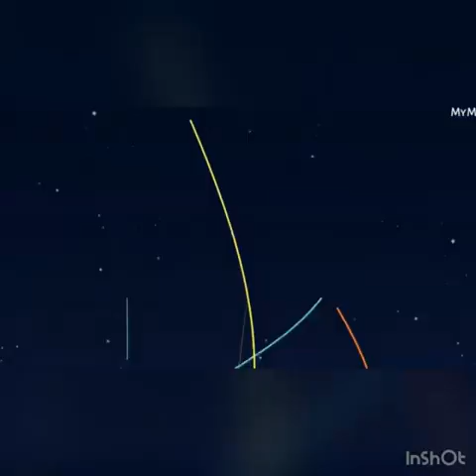WHAT BUHARI TOLD IGBO LEADERS ABOUT NNAMDI KANU DURING MEETING WITH THEM IN EBONYI STATE